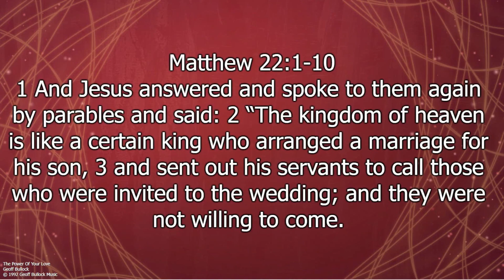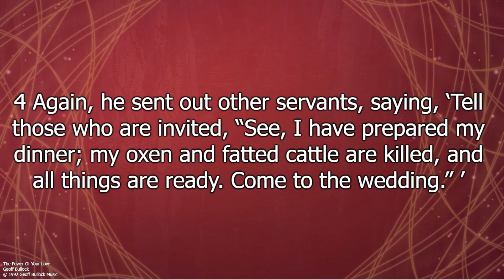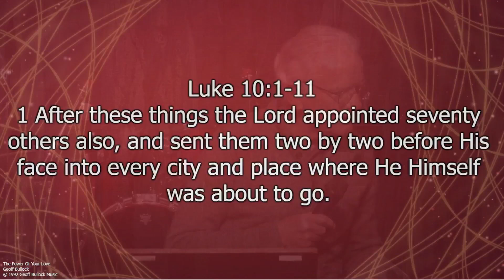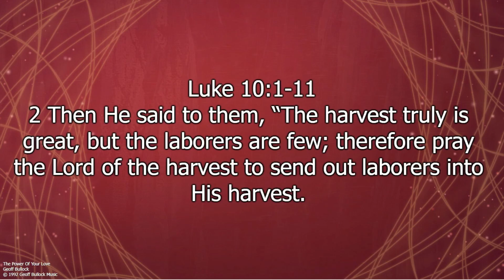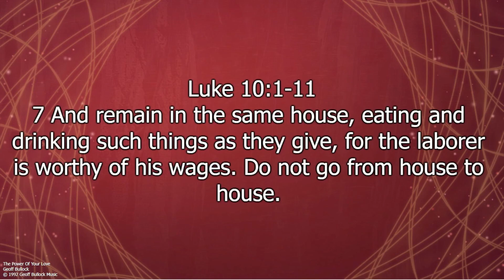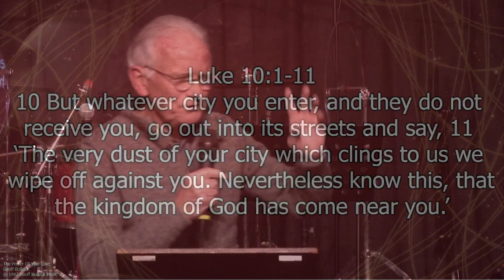Which church would Jesus join today Part 1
There's a remarkable picture of the church in the parable of "The Wedding feast and the guests". This amazing story is a panoramic view of the eternal purpose of God and gives us such a clear picture of the role of the church, allowing us to conclude what the church ISN'T. In this video you may well be surprised to discover what the church isn't. It's just a click away.